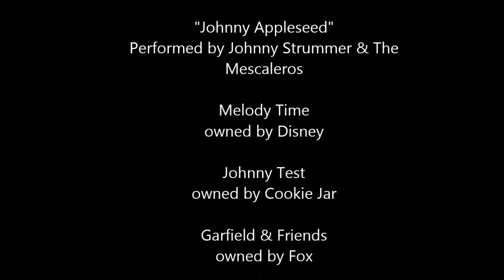Johnny Appleseed AMV (Joe Strummer and the Mescaleros)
An animated tribute to the folk legend of John Chapman aka Johnny Appleseed.